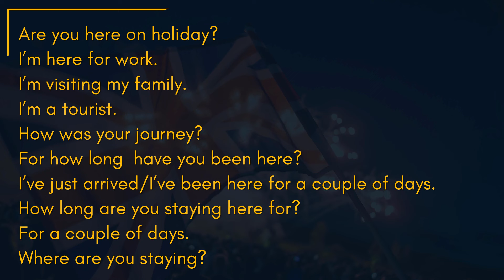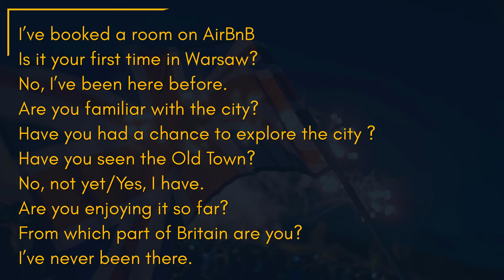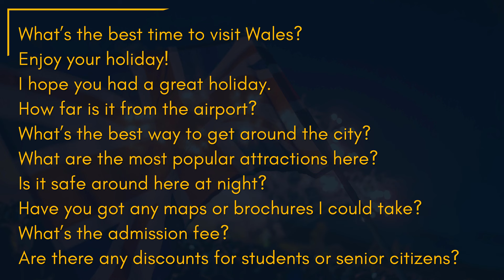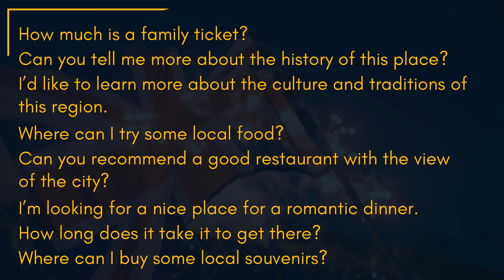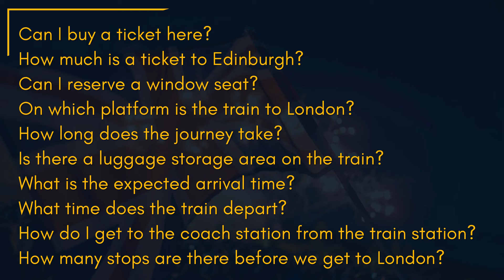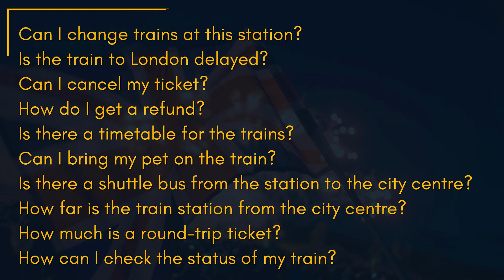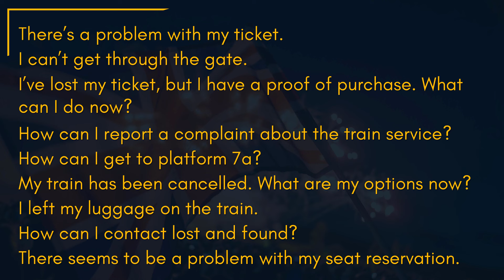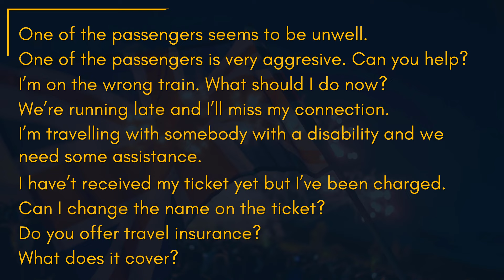Angielski do słuchania #2 | Zwroty w podróży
Witam w drugim odcinku swojej serii 'Angielski do Słuchania'!
Tematem dzisiejszego nagrania są praktyczne zwroty, które przydadzą się Wam w podróży, zwiedzania i poznawania nowych ludzi.
Serdecznie pozdrawiam i miłego słuchania!

Po więcej przydatnych informacji oraz darmowych materiałów do nauki angielskiego, sprawdź moją stronę www oraz fanpage na Facebooku.

Jeśli potrzebujesz jakiejkolwiek pomocy związanej z angielskim, masz jakieś pytania lub wątpliwości, napisz do mnie, a ja postaram się pomóc.